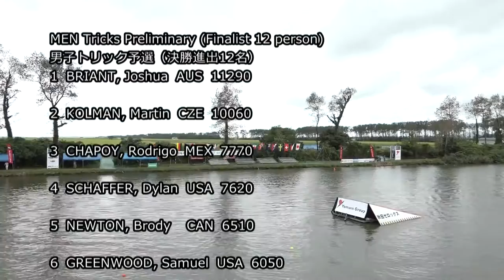Men's Trick Preliminary - 4th World University WaterSki Championship 2016 - AKITA